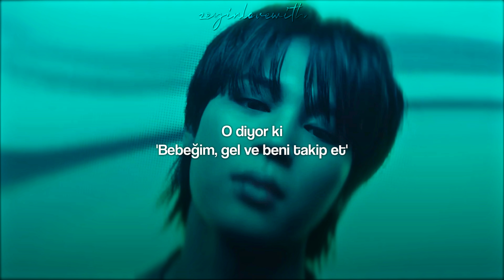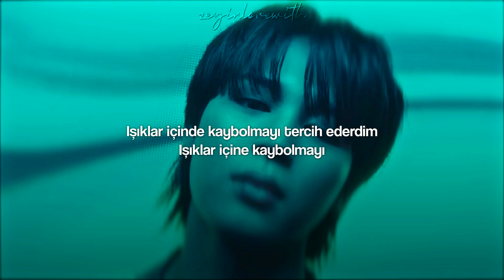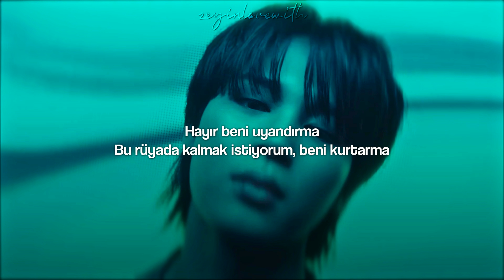Jimin - Like Crazy (English Version) | Türkçe Çeviri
Lyrics

[Intro]
I think we can last forever
I am afraid everything will disappear

[Verse 1]
She's saying
There's not a bad thing here tonight
Save your reasons all for later
Stay with me a little while

[Verse 2]
Watch me go
Now, I sink down, all alone away
Where am I?
A dark haze clouding up my eyes

[Pre-Chorus]
I can hear the voices listening
Don't know who they are
Trying to take the pressure off
Been reaching for the stars
Tell me, will I find myself again?
When I go too far?

[Chorus]
I'd rather be
Lost in the lights, lost in the lights
I'm outta my mind
Can you help me numb the pain?
Each night, you spin me up high
Emotions on ice

[Post-Chorus]
Oh, it's gon' be a good night (Oh, I'm fallin')

[Interlude]
Mmm-hmm
Yeah, hey
Mmm-hmm
Ooh-woah
Mmm-hmm
Mmm-hmm

[Verse 3]
All my reflections, I
Can't even recognize

[Chorus]
Each night
You spin me up high
Emotions on ice

[Spoken Outro]
Not again